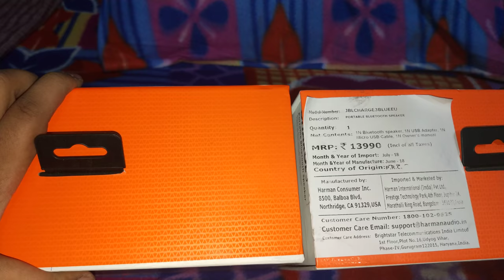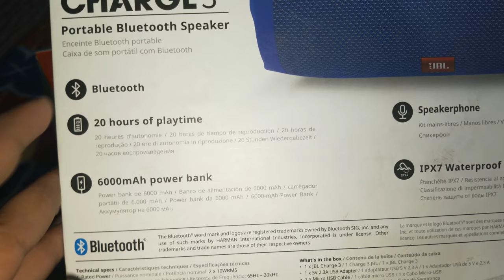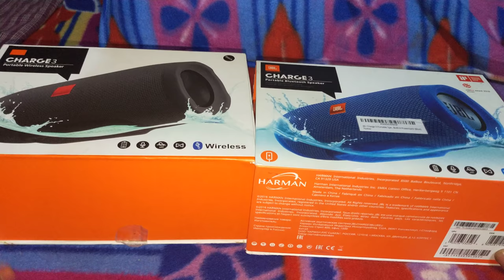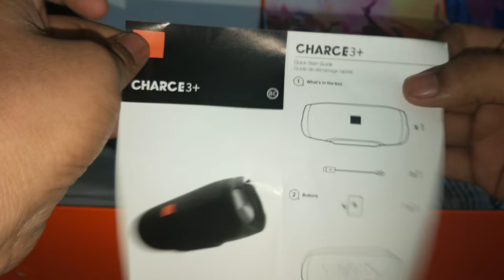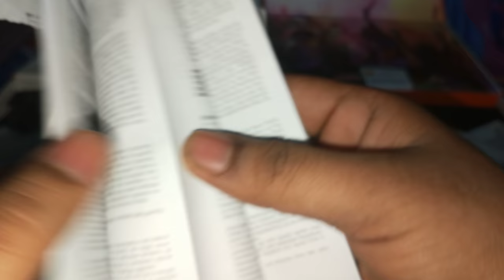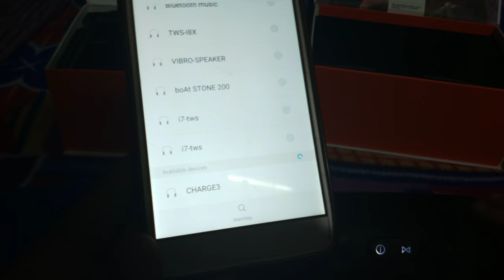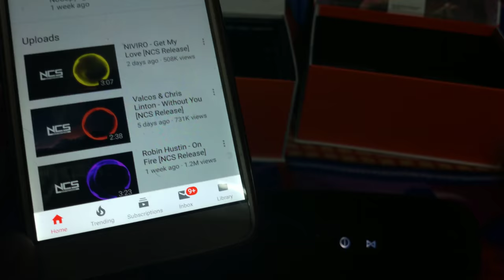Jbl Charge 3 Fake vs Original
JBL CHARGE 3 BUYING LINK

Other Best Bluetooth Speaker

1. JBL SPEAKER
2. JBL SPEAKER SOUND TEST
3. JBL FAKE
4. JBL CHARGE 3
5. JBL CHARGE 3 FAKE VS REAL
6. JBL BOOMBOX
7. JBO BEST SPEAKER
8. TOP SPEAKER IN INDIA
9. BEST SPEAKER IN INDIA
10. HIGH BASS PORTABLE SPEAKER